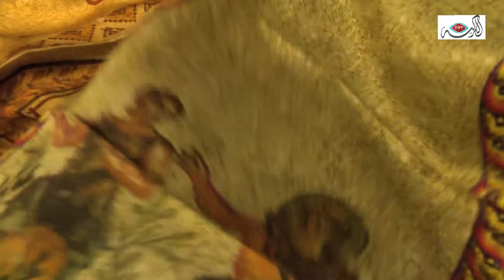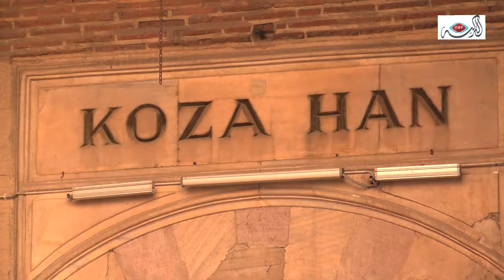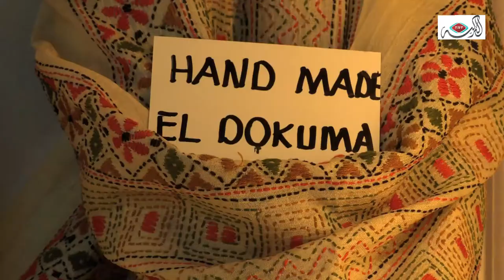TURK İPEGİ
Trt Arapça için çekilen belgeselin tüm hakları kendilerine aittir.
All rights of documentary film for Trt Arabic is their own.
Program koordinatoru :Basak Cubukcu
Muhabır :Burcu Benek
Goruntu Yonetmeni :Alper Tugra Cakıcı
Yonetmen :Aydın Sulanc
Stajyer :Gozde Yagmur Guler